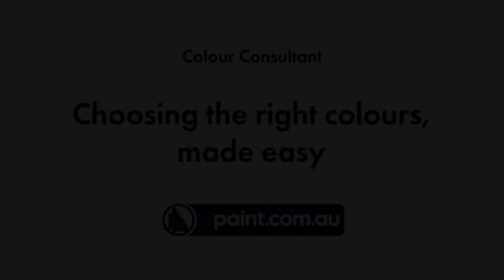Choosing Colours For Your House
When it comes to painting the exterior of your house, choosing colours can be one of the hardest and longest decisions to make.

With the number of colours and options available, it’s no wonder why people stop immediately before it even happens. It can be a costly exercise to fix any wrong choices once they have been painted. Time and thought need to be put into the decision. Research should be done to make sure matching colour schemes are used to work together and not against each other.

But if you get overwhelmed, it's time to hire a colour consultant who can help.

Lisa from Colour Wheels will guide us with the process of selecting the right colours for our home.